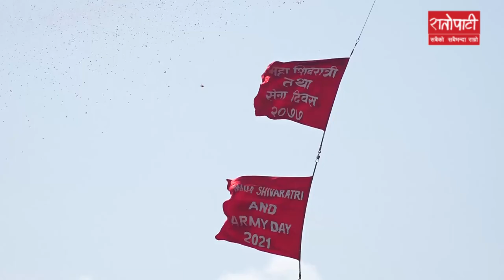नेपाली सेनाले यसरी मनाए सेना दिवस